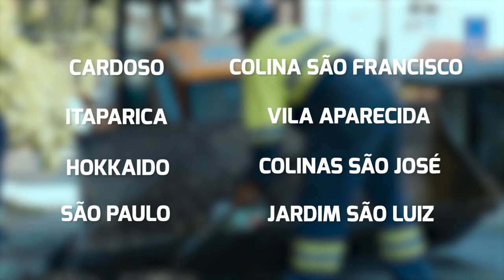Programa Bairro a Bairro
Nosso programa Bairro a Bairro está a todo vapor e os moradores estão nos ajudando a transformar Itapevi em um lugar melhor para vivermos!🚜😉👍💪💙

Inédito na cidade, as ações de zeladoria urbana estão sendo realizadas no Jardim Vitápolis, Dona Elvira e Cidade Saúde.

A partir de 11 de novembro, o programa percorre ruas e avenidas dos bairros Vila Dr. Cardoso, Jardim Itaparica, Jardim Hokkaido, Jardim São Paulo, Colinas São Francisco, Vila Aparecida, Colinas São José e Jardim São Luiz.